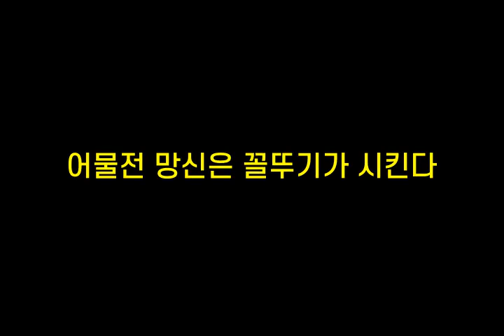기억력향상, 치매예방 초성퀴즈, 속담퀴즈 #368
1. ㅎㅁㅎ아ㅇㅇㄷ
 2. ㅇㅁ전ㅁㅅㅇㄲㄸㄱㄱㅅㅋㄷ
 3. ㄱㅇㅂㅅ럼
 4. ㅅ이ㄴㅇㅇㄱㅇㄱㄷ
 5. ㅂㅂㅆㅇㅇㅋㄹ물ㅂㄱ